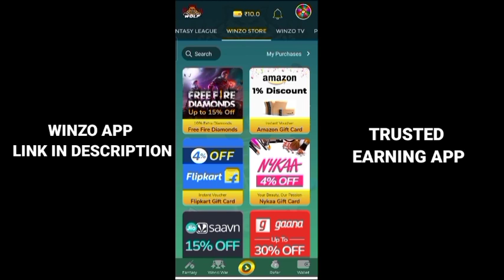ko knight event details in tamil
(download and play games to win money, Diamonds, dj alok Character)

-- free fire Facebook account link: gareena free fire

how to claim free bundle in free fire

How event tamil, free fire April month elite pass discount event details in Tamil

in free fire in tamil,how to claim free diamonds in booyah app in Tamil

How to claim free pet rockstar bundle unlimited Universal fragments in free fire in tamil

Today free Rewards in free fire in tamil/how to get free room card in free fire in tamil

Today free Rewards in free fire in tamil,how to get free , free fire free redeem code,how to claim free Rockstar bundle in free fire in tamil,how to claim free incubator voucher in free fire in tamil

How to get free dj alok Character and 620 Diamonds in free fire in tamil/today redeem code in Tamil

Free fire tri series today redeem code in Tamil/ffts grand final redeem code claim now